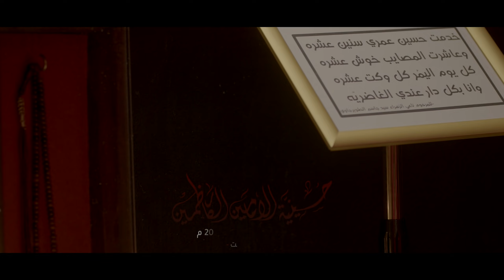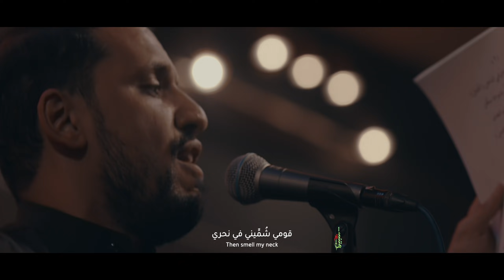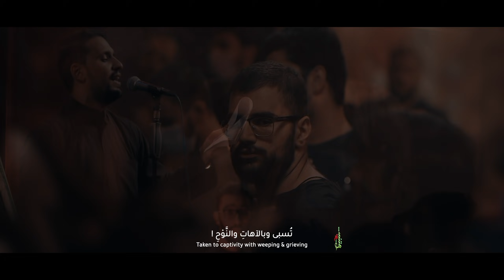زَفَةُ الرُمحِ - الملا علي بوحمد | ليلة 8 محرم 1443 هـ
كلمات | الشاعر علي عسيلي العاملي

ليلة 8 محرم 1443هـ - 2021 م
حسينية الإمامين الكاظميين - عليهما السلام - دولة الكويت

مخطوطة | علي هاني